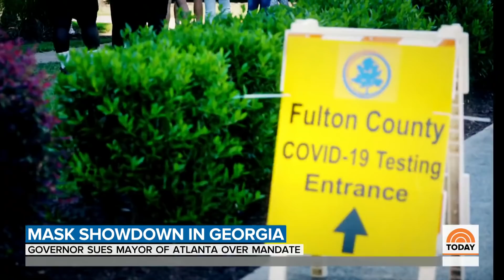Georgia Governor Sues Atlanta Mayor Over Mask Mandate | TODAY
After banning local governments from making face masks mandatory, Georgia Gov. Brian Kemp is now suing Atlanta Mayor Keisha Lance Bottoms and Atlanta’s city council, accusing them of violating his executive order. NBC’s Blayne Alexander reports for TODAY from Atlanta.